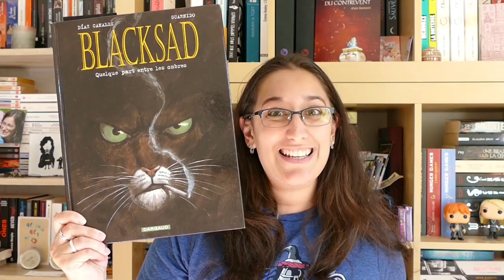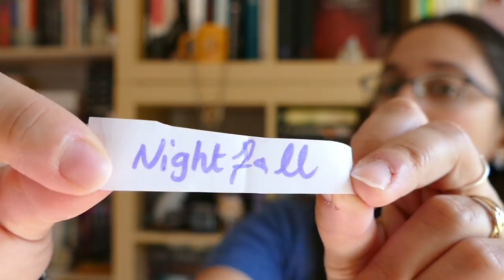[PAL automne] au fil des saisons et des pages